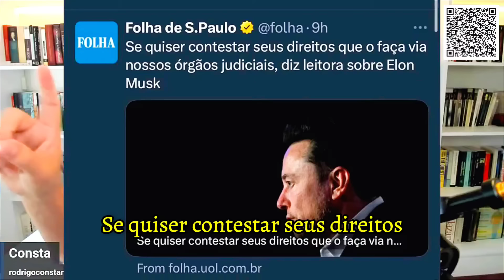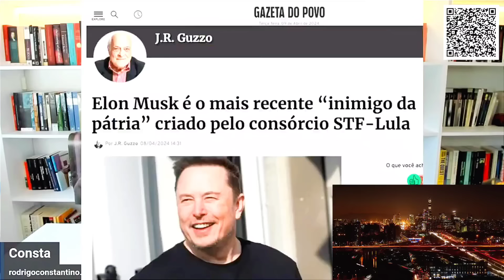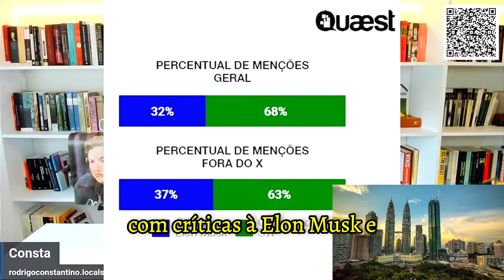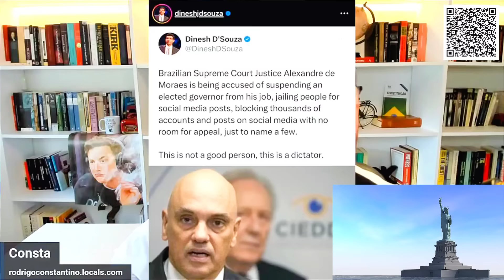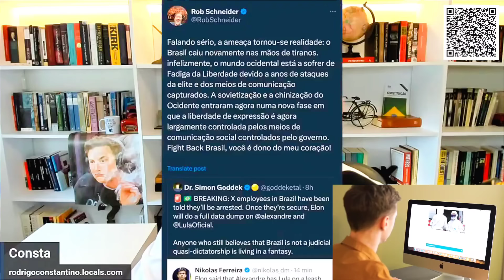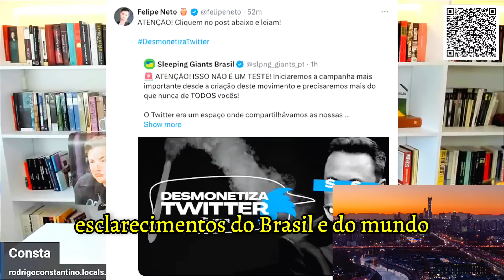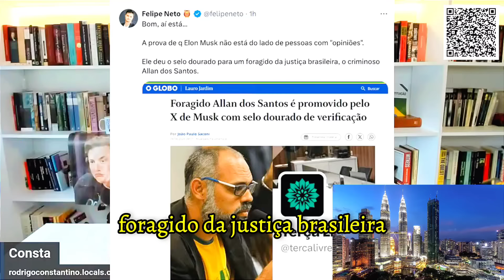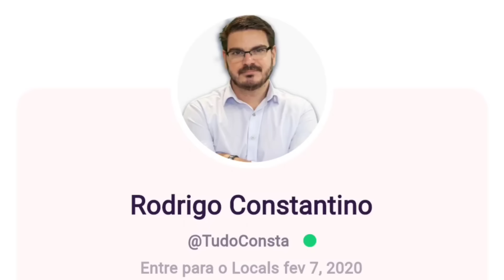RACHA NO STF 🔥 Os outros ministros do estão com medo do Elon Musk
Livraria do Consta Promoção Gazeta do Povo MIU Podcast